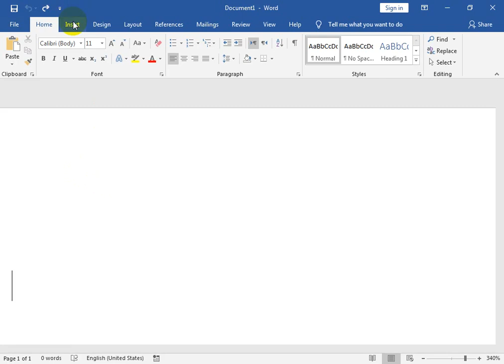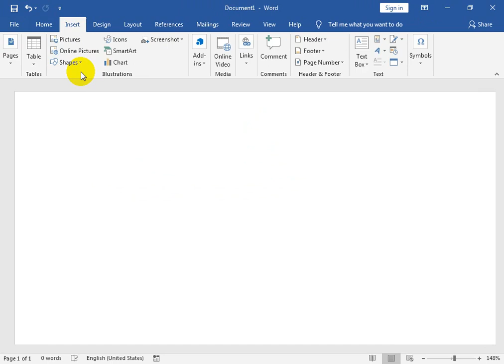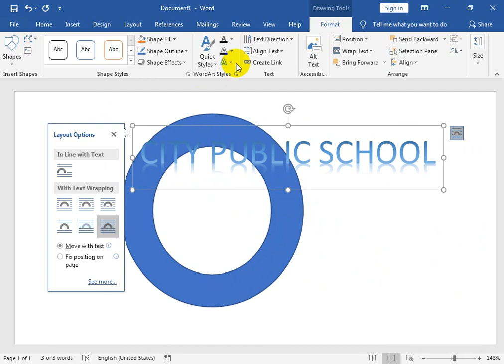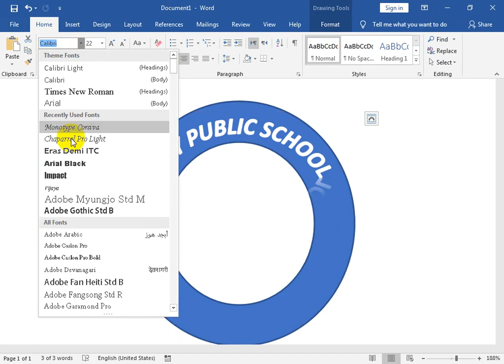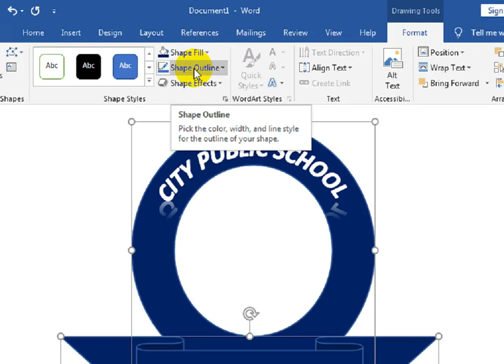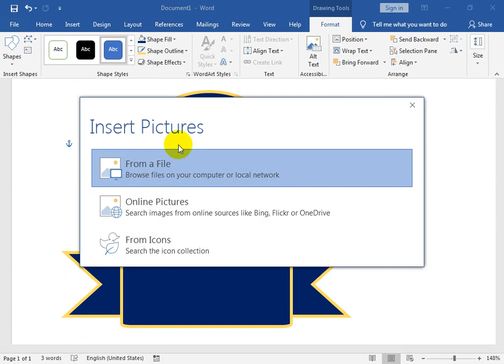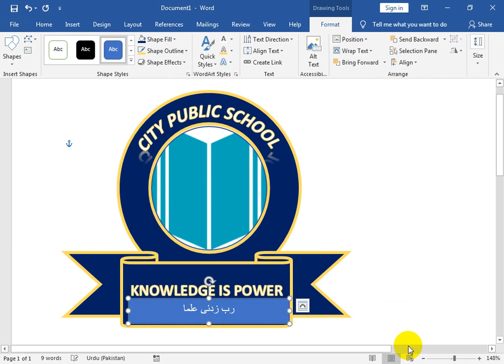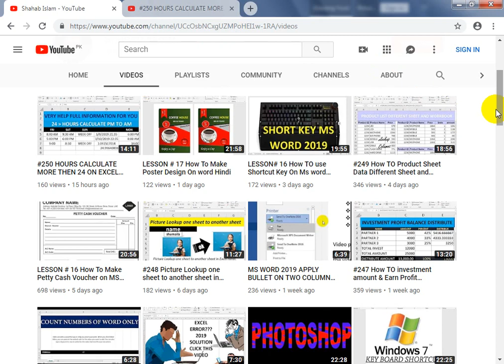LESSON # 18 How To Make Education Logo Design Idea on Ms word Hindi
MS word Series Hindi. How To Make Education Logo Design Idea on Ms word Hindi.